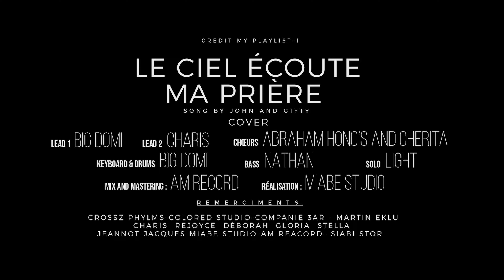BiG DoMi & Friends music Tribute Performance to John and Gifty 💯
BiG DoMi and Friends- My PLAYLIST  1 (John and Gifty)

Producer : AM Records
Mix and Master by AM record
Video directed by Miabe studio
Management by Elysé and Raoul
Copyright: My Playlist_1